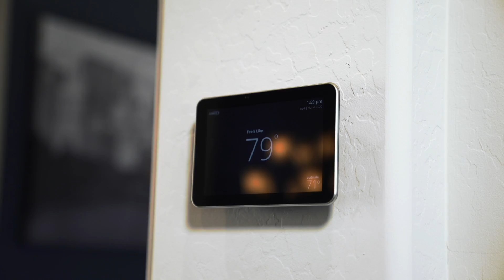Magic Touch Mechanical Installs High Efficiency Lennox Air Conditioning & Heating Systems in Arizona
Magic Touch Mechanical installs Lennox Air Conditioning & Heating Systems near Phoenix, AZ. This home in Gold Canyon, Arizona is now equipped with two of the highest efficiency air conditioners available on the market today.

Another great feature about Lennox's inverter driven variable speed air conditioners is the fact that they are the quietest unitary split air conditioners money can buy.

Combined with one of the highest rated indoor air cleaners and purifiers - the Lennox PureAir S air purification system, this home is not only more comfortable & efficient than it ever has been... the homeowner's now are breathing air that's been put through hospital grade filtration and air purification. The added bonus is a home that is virtually dust free!

When we founded Magic Touch Mechanical almost 25 years ago, technology like inverter compressors, 25+ SEER (Seasonal Energy Efficiency Rating) variable speed air conditioners and the Lennox Pure Air S were unheard of! As a proud Lennox Premier Dealer for almost 16 years, we've been delighted to be part of installing the most advanced, quietest, and most efficient air conditioners, furnaces, indoor air cleaners and thermostat controls available.

For us, the most important part is not how efficient they are, not how quiet they are, or even their advanced features and functionality ... it's how satisfied our customers are with the results. What we've found is - our clients that choose Lennox Variable Speed A/C Systems consistently say they would make the same choice all over again!

Since Magic Touch Mechanical sells and installs many different air conditioner brands, each brand has to "earn" its spot in our clients homes. Consumers have many choices when they call Magic Touch for a new AC unit installation quote and we put them side-by-side so our clients can see the price, efficiency rating, sound ratings (decibels) of each. The Lennox advantage is quite simple - nobody else makes variable speed systems as efficient, quiet or feature rich. What that means to Lennox is - Magic Touch clients looking for the best of the best almost always purchase the Lennox brand.

New to the Lennox lineup are the SL28XCV air conditioner and the SL25XPV heat pump. With efficiency ratings as high as a mind-boggling 28-SEER, it's no wonder Lennox markets this machine as "The most precise and efficient air conditioner available!"

and use our "Compare New AC Units" tool to see how Lennox stacks up to their competitors for yourself!

If you live within 35 miles of Mesa, AZ and are looking for the highest rated AC Company to install your new Lennox AC unit, look no further than Magic Touch Mechanical.

For almost 1/4 century Magic Touch Mechanical has been serving the entire Phoenix, Arizona metro area and surrounding cities including:Scottsdale, Fountain Hills, Peoria, Glendale, Gilbert, Chandler, Tempe, Avondale, Sun Lakes, Sun City, Gold Canyon, Apache Junction, Queen Creek, and even the city of Maricopa!

We are also proud to be one of the only AC Company's EVER to bring the ACCA (Air Conditioning Contractors of America) National Residential Contractor of the year award home to sunny Arizona!

We're open 7-Days a week for your convenience and you'll never get an answering machine when you call Magic Touch for service!